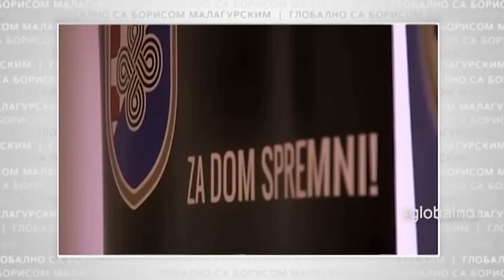Srpsko-hrvatske tenzije: Globalno sa Borisom Malagurskim (BN)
Gosti: Savo Štrbac, Hrvoje Runtić, Zoran Kojić.

Tema: Srpsko-hrvatske tenzije

Emisija „Globalno sa Borisom Malagurskim“ bavi se svetskim temama iz domaće perspektive i domaćim temama iz svetske perspektive, kroz diskusiju sa relevantnim stručnjacima iz našeg regiona, kao i intervjue sa stranim ekspertima širom sveta.